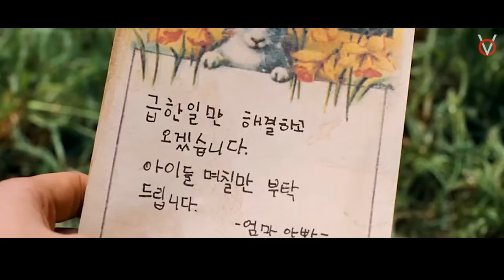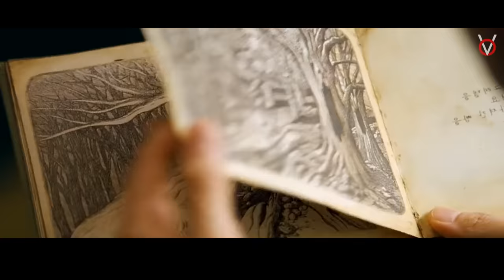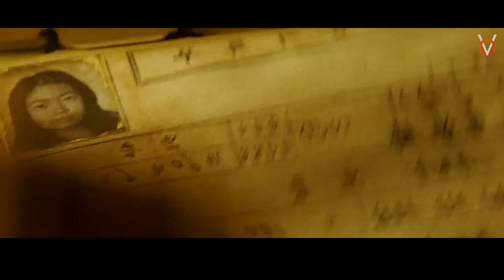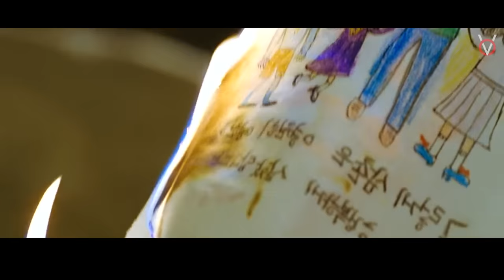வயசே ஆகாத, மர்ம சிறுவர்கள்! |TVO|Tamil Voice Over|Tamil Movies Explanation|Tamil Dubbed Movies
மர்ம காட்டு பங்களாவில் வயசே ஆகாக சிறுவர்களிடம் மாட்டிகொண்டு தப்பிக்க முயற்சிக்கும் ஹீரோவின் கதை!

Time Stamp

0:00 - Intro
0:57 - Story